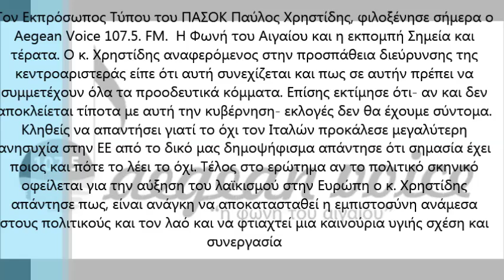Παύλος Χρηστίδης (5-12-2016)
Τον Εκπρόσωπος Τύπου ΠΑΣΟΚ Παύλος Χρηστίδης, φιλοξένησε σήμερα ο Aegean Voice 107.5. FM.  Η Φωνή του Αιγαίου και η εκπομπή Σημεία και τέρατα. Ο κ. Χρηστίδης αναφερόμενος στην προσπάθεια διεύρυνσης της κεντροαριστεράς είπε ότι αυτή συνεχίζεται και πως σε αυτήν πρέπει να συμμετέχουν όλα τα προοδευτικά κόμματα. Επίσης εκτίμησε ότι- αν και δεν αποκλείεται τίποτα με αυτή την κυβέρνηση- εκλογές δεν θα έχουμε σύντομα.
Κληθείς να απαντήσει γιατί το όχι τον Ιταλών προκάλεσε μεγαλύτερη ανησυχία στην ΕΕ από το δικό μας δημοψήφισμα απάντησε ότι σημασία έχει ποιος και πότε το λέει το όχι. Τέλος στο ερώτημα αν το πολιτικό σκηνικό οφείλεται για την αύξηση του λαϊκισμού στην Ευρώπη ο κ. Χρηστίδης απάντησε πως, είναι ανάγκη να αποκατασταθεί η εμπιστοσύνη ανάμεσα στους πολιτικούς και τον λαό και να φτιαχτεί μια καινούρια υγιής σχέση και συνεργασία